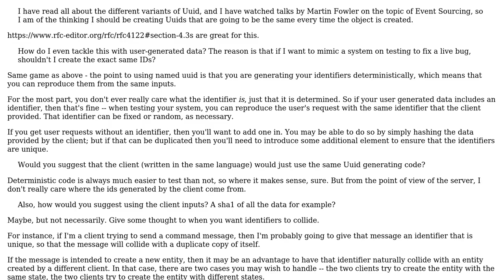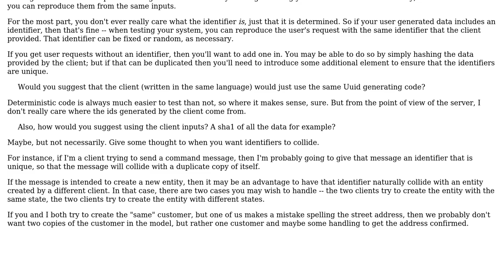Software Engineering: How do I create Uuids in DDD Entities/Aggregates?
With thanks & praise to God, and with thanks to the many people who have made this project possible! You are responsible for your own actions.